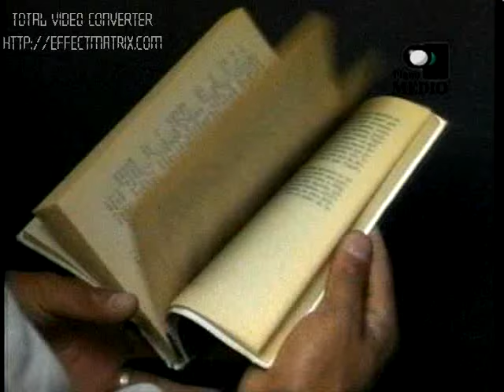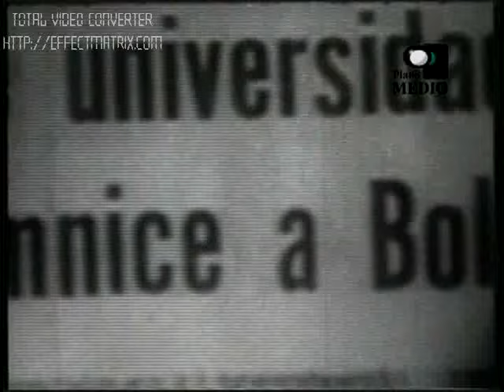Marcelo Quiroga Santa Cruz 1 - Bolivia Siglo XX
Bolivia Siglo XX - Marcelo Quiroga Santa Cruz
Documental narrado por Carlos D. Mesa